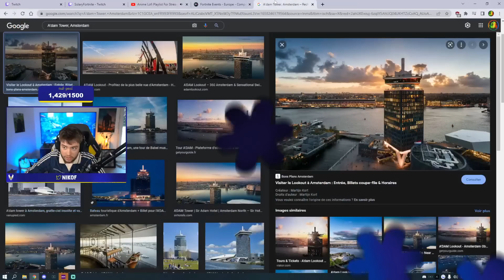LE FUTUR DE FORTNITE ?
Salut les potes, j'ai été invité à un repas à Amsterdam par Epic Games... Le Futur de Fortnite ? les choix d'Epic Games ? la compétition sur Fortnite ? On débrief tout ça en vidéo !